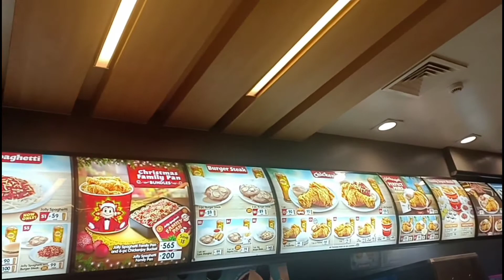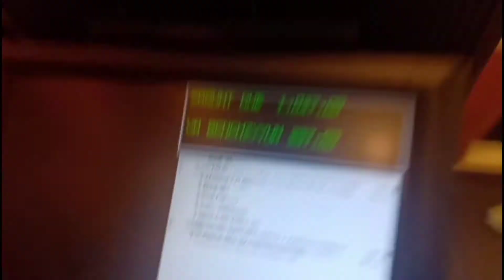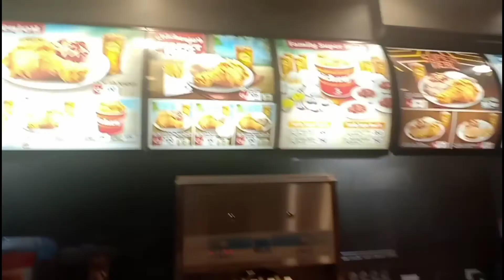Mukbang + Jolibee Unli Rice isang Kaldero! Laughtrip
May unli rice na pala ang jolibee HAHAHA